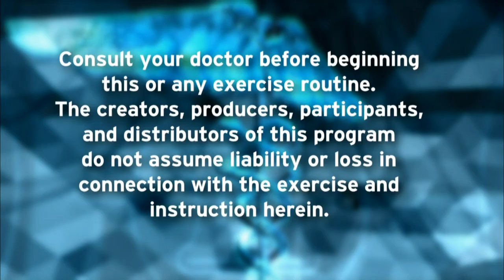Carly Pearson | Fit and Fun with Missy Kane | Season 27 Episode 19